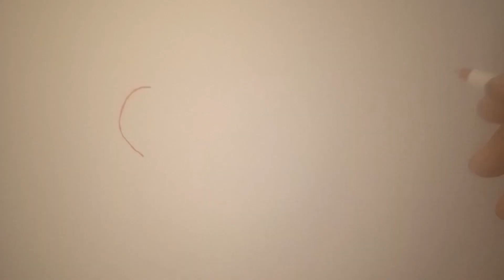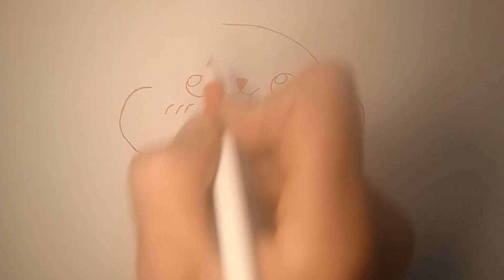як намалювати хом'ячка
ВІТАЮ НА СВОЄМУ КАНАЛИ , ПРОПОНУЮ ПОДИВИТИСЯ МОЄ ВІДЕО У ЯКОМУ  Я ПЕРЕМАЛЬОВУЮ
ЗОБРАЖЕННЯ ТА МАЛЮНКИ С ІНТЕРНЕТУ, ТАКОЖ МЕНІ БУДЕ ПРИЄМНО  МАЛЮВАТИ НА ВАШІ ПРОХАННЯ.
СПОДІВАЮСЬ ВАМ СПОДОБАЄТЬСЯ КОНТЕНТ В ЯКОМУ Я ВЧУСЬ МАЛЮВАТИ